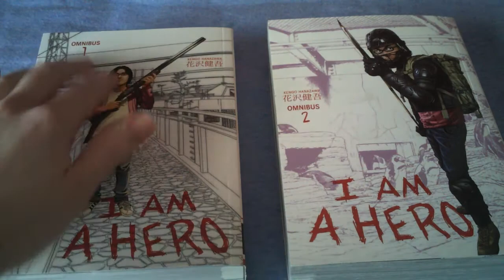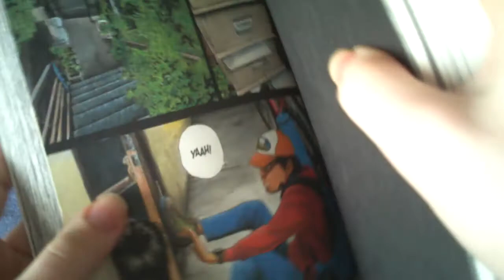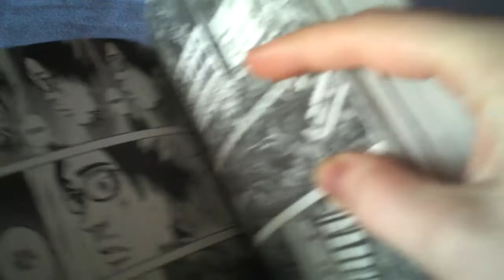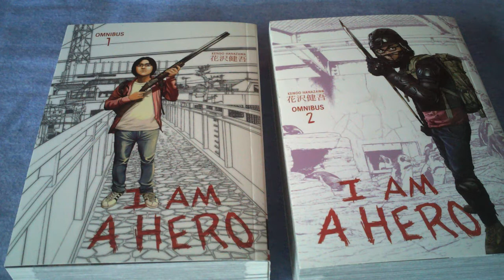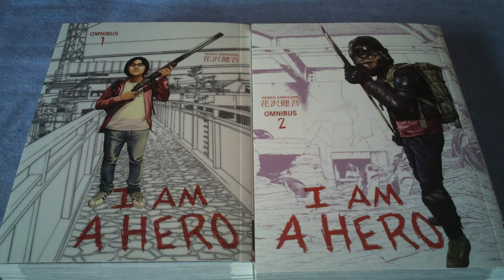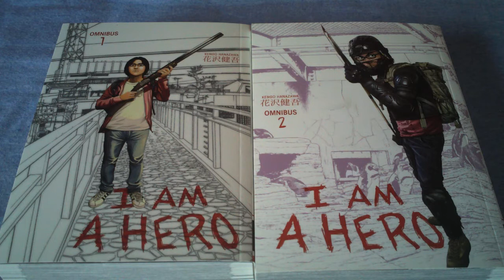Manga First Impressions: I am a Hero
My thoughts on the Dark Horse manga I am a Hero by Kengo Hanazawa.